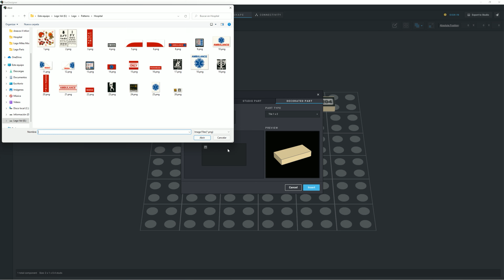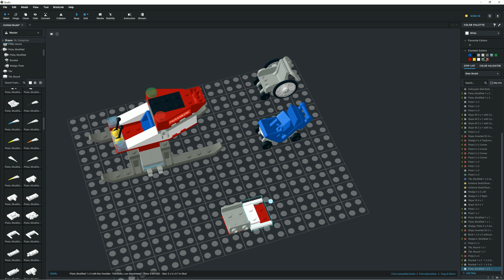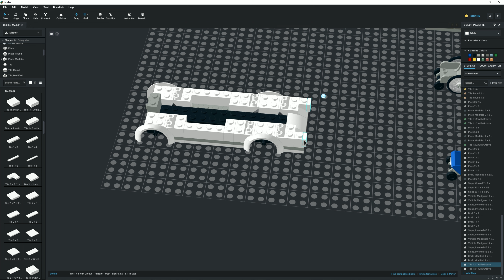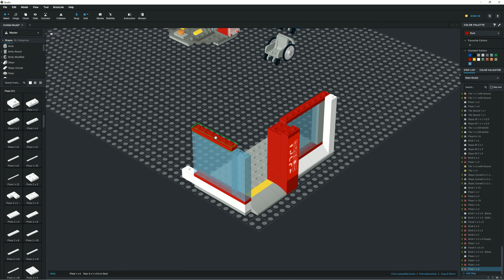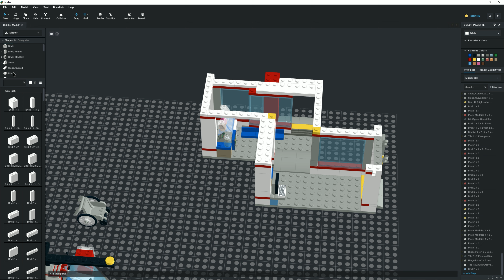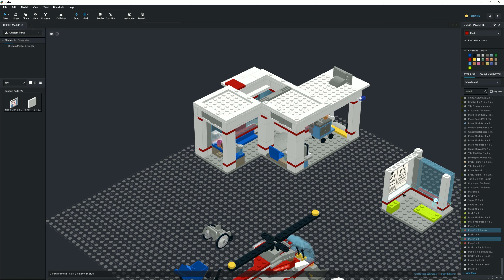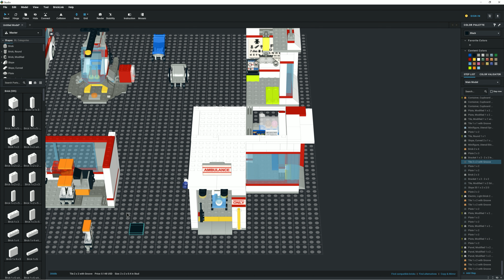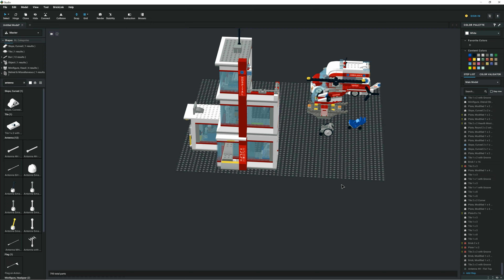Lego City Hospital 60204 done in Studio 2.0 | Speed Build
Este video muestra el proceso paso a paso en Studio 2.0 de como se construye el Lego City Hospital

Programas:
- Studio 2.0
- PartDesigner

0:00 Intro
0:05 PartDesigner
2:30 Helicoptero
4:46 Ambulancia
7:57 Primer Piso Hospital
11:25 Segundo Piso Hospital
16:44 Tercer Piso Hospital
19:13 Modelo Renderizado